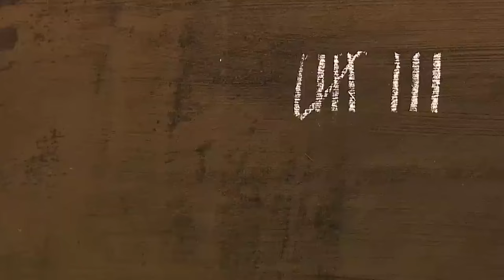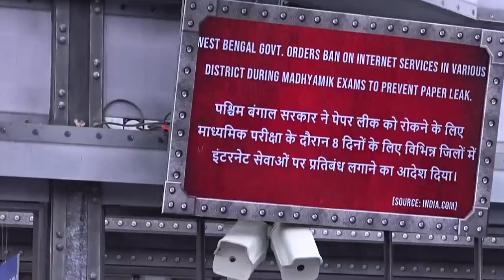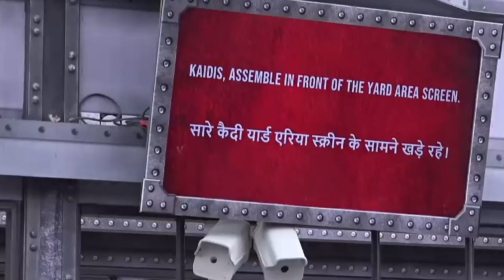आख़िर किसको मिलेगी चाभी | Lock Upp | एपिसोड 9 भाग 1 | अब देखिए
"Lock Upp" is a 24*7 captive reality show which has 16 celebrities locked inside queen Kangana Ranaut’s jail. In this badass arena, the kaidis will perform a slew of atyaachaari khels which will go on for 72 days. The contestants who are Locked Upp include renowned actors, comedians, sportswomen, just to put it simply, people from all walks of life, who have hit the headlines for some of the controversies revolving around them. The confirmed stars who are a part of the show are Munawar Faruqui, Saisha Shinde, Poonam Pandey, Babita Phogat, Nisha Rawal, Payal Rohatgi, Kaaranvir Bohra, Sara Khan, Siddharth Sharma, Shivam Sharma, Anjali Arora, Ali Merchant, Swami Chakrapani, and Tehseen Poonawalla. It'll be interesting to watch how these contestants will dwell in Kangana's jail which is filled with tasks but deprived of amenities. Importantly: They will be constantly watched through cameras that run for 24 hours. Check out what unfolds once views clash, the past emerges as a storm, and stardom is taken a dig at! Gear up to know all the updates on the Lock Upp reality show, "world's first fantasy metaverse game".